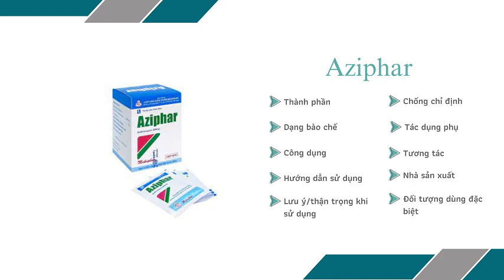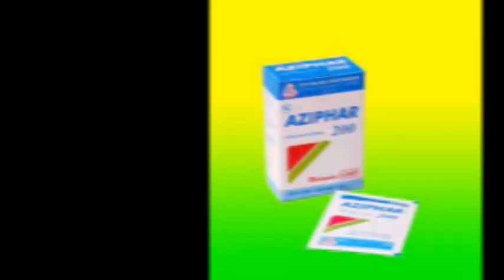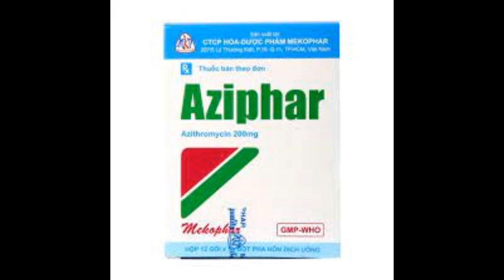Aziphar - Thuốc điều trị nhiễm khuẩn đường hô hấp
Công dụng
Nhiễm khuẩn đường hô hấp dưới: viêm phế quản cấp, viêm phổi.
Nhiễm khuẩn hô hấp trên: viêm xoang, viêm họng và amidan, viêm tai giữa, viêm yết.